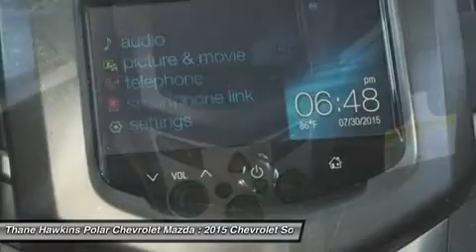2015 Chevrolet Sonic 54520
2015 CHEVROLET SONIC White Bear Lake, MN
Stock# 54520

1801 E Co Road F

Includes A Venture Shield Protection Package, a $599 Value!! Sonic LT, 4D Sedan, ECOTEC 1.8L I4 DOHC VVT, 6-Speed Automatic, Red Hot with Jet Black/Dark Titanium Interior. 2-Way Manual Front Passenger Seat Adjuster, 4-Way Manual Driver Seat Adjuster, ABS brakes, Alloy wheels, Deluxe Cloth Seat Trim, Emergency communication system, Fully automatic headlights, Heated door mirrors, Occupant sensing airbag, Power windows, Radio: AM/FM/CD Player/MP3 Playback/WMA, Remote keyless entry, Security system, SiriusXM Satellite Radio, and USB Port. Want to stretch your purchasing power? Well take a look at this great-looking and fun 2015 Chevrolet Sonic. Don't let its size fool you, this car has a big appetite for the road. Polar is the safest, easiest place on earth to buy a vehicle...no kidding! Call, e-mail, or stop by today! All rebates included in pricing for well qualified buyers. You may qualify for additional rebates and incentives if you currently have a leased vehicle, qualify for Owner Loyalty, own a targeted Conquest vehicle, or if you have received a private offer from the manufacturer or another participating organization. Please see us for all available incentives. $500 - General Motors Consumer Cash Program. Exp. 01/04, $500 - Chevrolet National Purchase Bonus Cash. Exp. 01/04